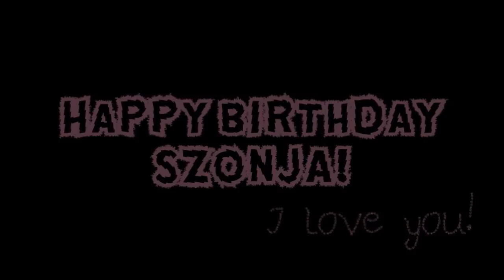AMV - TrοubleMаker 720p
Editor - Flowa [Szonja B'day Gift]